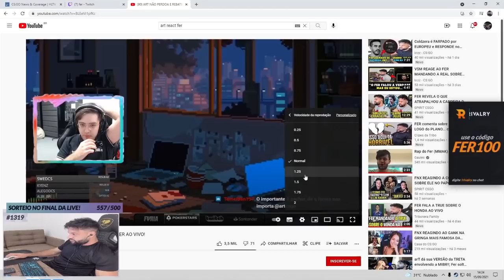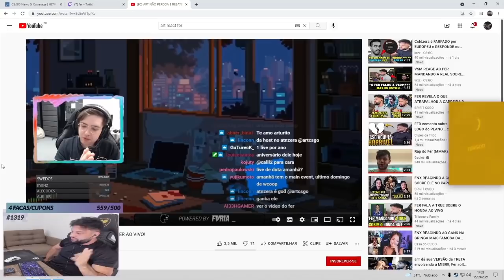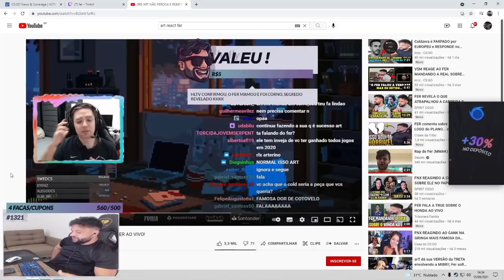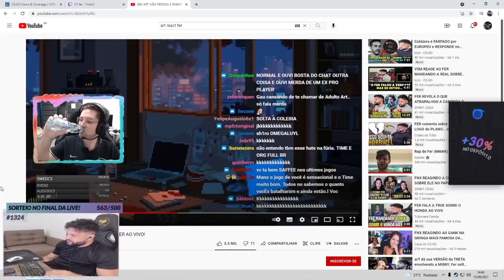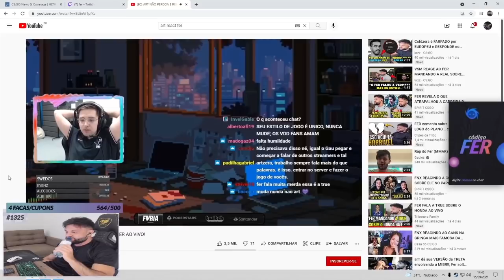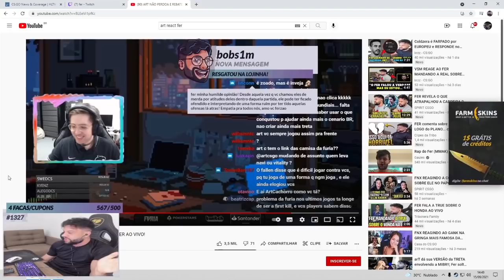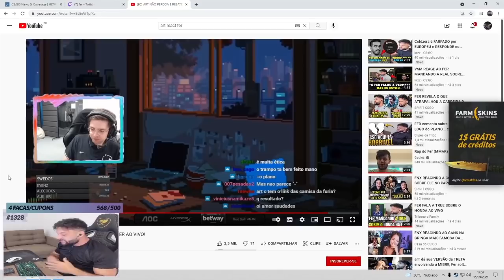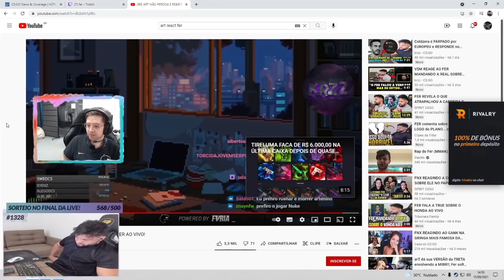FER REAGINDO e RESPONDENDO ao ART FALANDO SOBRE ELE!!!!! (Cs:Go Cortes)